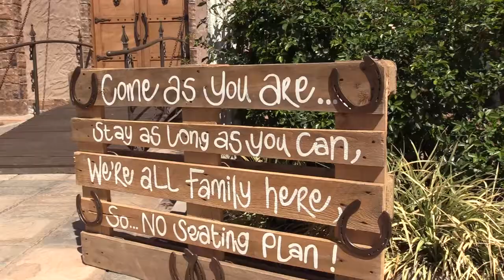Trou voorskou: Ruan & Zandi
'n Vinnige kykie na die verloop van Ruan en Zandi se troudag op 15 September 2018 by Die Kasteel in Hartswater.